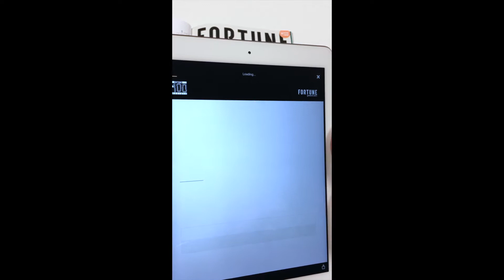Νέο τεύχος Fortune: Η Novartis online στο περιοδικό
Οι πρωταγωνιστές της Ελληνικής Οικονομίας έχουν το δικό τους μοναδικό online κανάλι!

Κάνε blipp στο νέο τεύχος του Fortune, που κυκλοφορεί στα περίπτερα, και δες τις μεγαλύτερες εταιρείες της Ελλάδας να ζωντανεύουν στις σελίδες του περιοδικού.